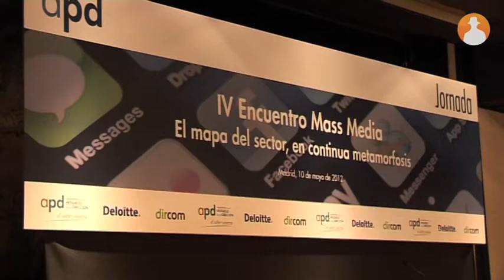Mediaset apuesta por la protección de sus contenidos en internet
Mediaset se muestran cautelosos y afirman que su estrategia se basa en saber qué oportunidades aprovechar en la red y en cómo conseguir cerrar el círculo y que los contenidos que se lanzan en internet tenga una repercusión en el medio.